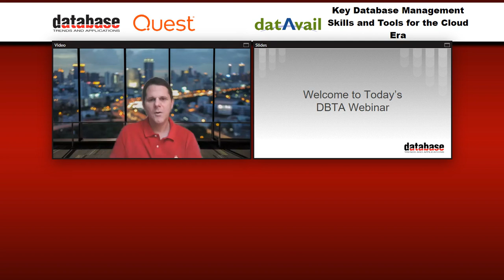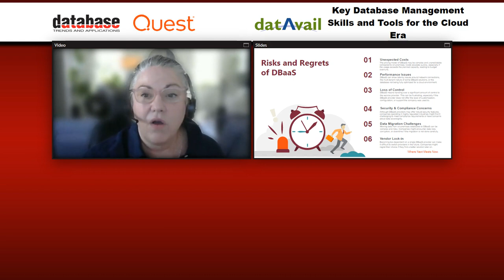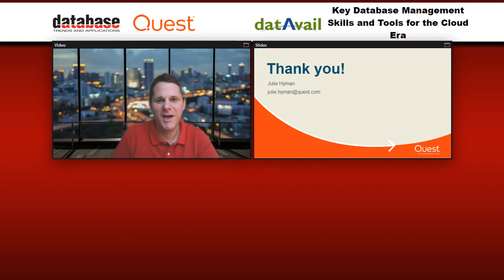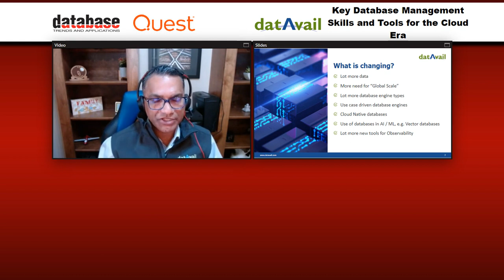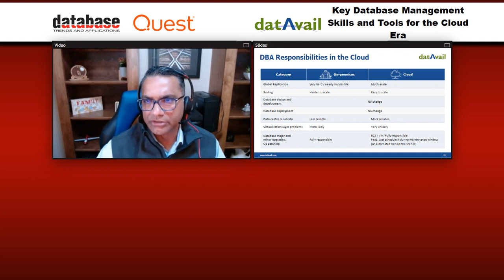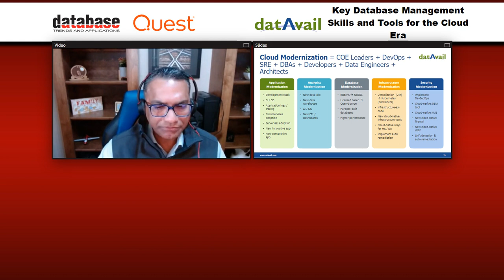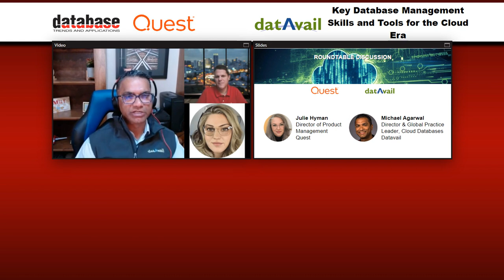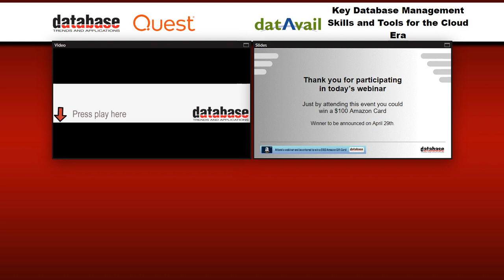Key Database Management Skills and Tools for the Cloud Era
As organizations continue to increase their adoption of cloud services and automation to improve their scalability, agility, and flexibility, the requirements and scope of database management are shifting. In addition to new types of databases and tools to master, new best practices are emerging. This makes new skills and strategies essential to effectively managing, governing, securing, and integrating data across hybrid and multi-cloud environments.

Michael Agarwal, Director and Global Practice Leader for Cloud Databases, Datavail, participated in a roundtable discussion on key database management skills and tools for the cloud era.